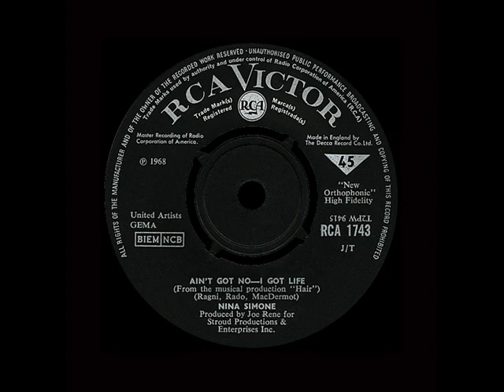Nina Simone - Ain't Got No - I Got Life